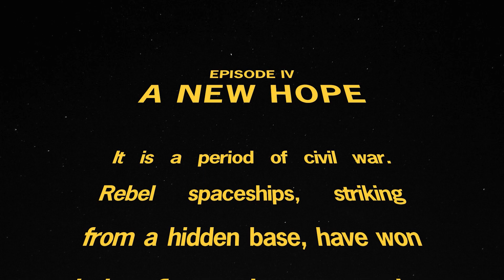「 제다이 이야기 」 3화 "선택" 요약 / 분석 / 후기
디즈니+ 신작 스타워즈 애니메이션, "제다이 이야기 / 테일스 오브 더 제다이"의 3화 내용, 줄거리, 분석, 후기 영상입니다.